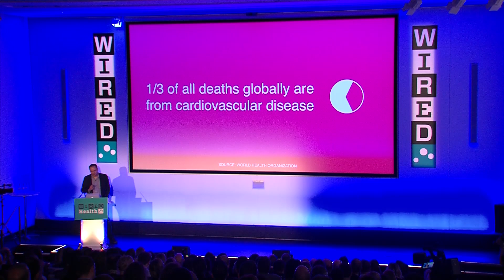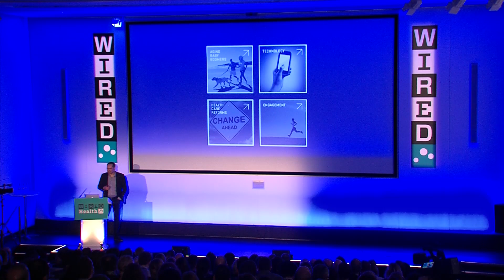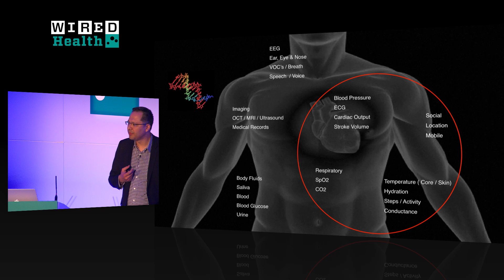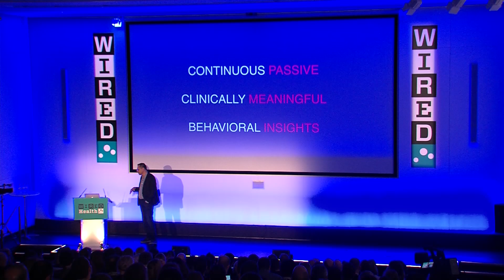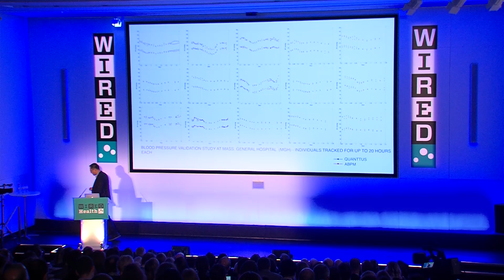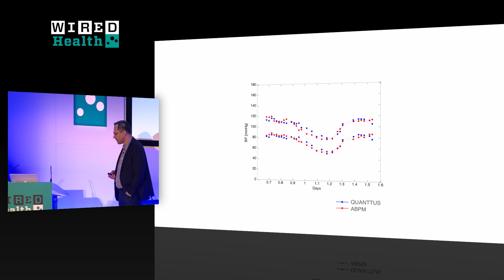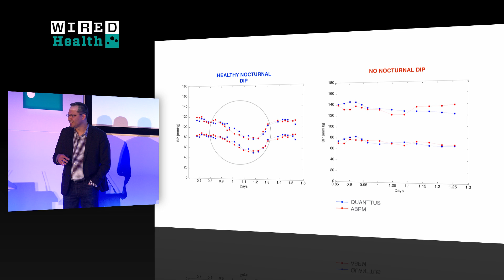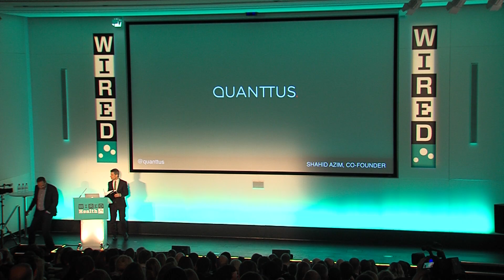Shahid Azim: Wearables could make healthcare predictive, not reactive | Health | WIRED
A small, sensor-packed wristband could help detect cardiovascular disease before it becomes a major health issue.

Developed by Boston-based medical technology startup Quanttus, the wristband collects 50 million unique data points and over 400,000 vital sign measurements per person per day, providing invaluable insights into a person's health.

Company founder Shahid Azim explains the technology was developed in response to a worrying trend in health data. "Some of the best data we collect is during and post emergencies," he tells the audience at WIRED Health 2015. "That's absolutely shocking. Its a paradigm that we're deeply passionate about changing."

Around one billion people worldwide suffer from high blood pressure and cardiovascular disease is linked to one third of all deaths, according to the World Health Organisation. Azim says that technology can help make a reactive healthcare system predictive.